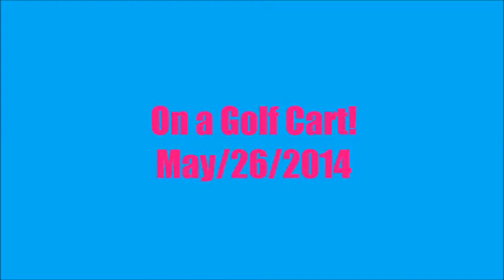ON A GOLF CART?!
Just a super short vlog for those of you who actually care about my activities xD  :P

Sorry it's so short, I didn't have a lot of vlogging time.

It's my friend Sydnie's golf cart :3

"Heartache On The Big Screen" by 5SOS

And I get my braces on the 28th ^_^